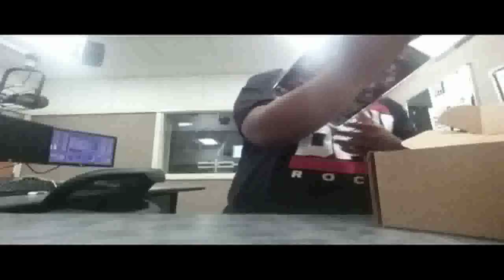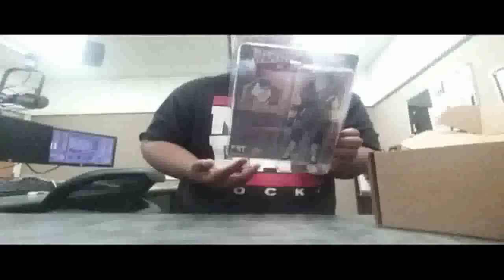WWE Wrestlecrate Unboxing Oct 2016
Dj_jod
SC:
realdjjod